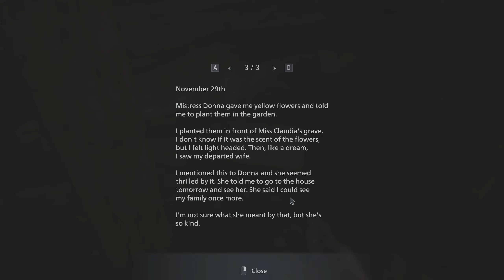Resident Evil 8 Village Playthrough Part 4 - Doll House and Sad Beast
Well well... in this part we finish our adventure in the confusing doll house and then after we make our way over to the sad. sad... little creatures slime infested region in Part 4 of Resident Evil 8. Hope you are enjoying the adventure so far and keep on watching as we get nearer to the end of the game. Thank you and have a nice day!